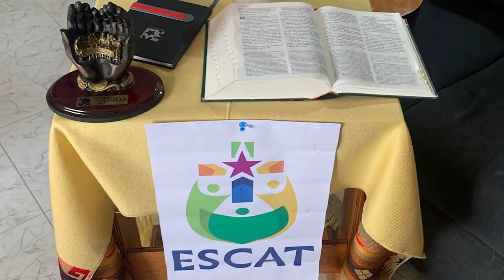ESCAT | 2021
lasallista prepárate para una experiencia llena de conocimiento creatividad en la ESCAT2021.

Producción Gráfica
Gina Jaramillo
Producción audiovisual